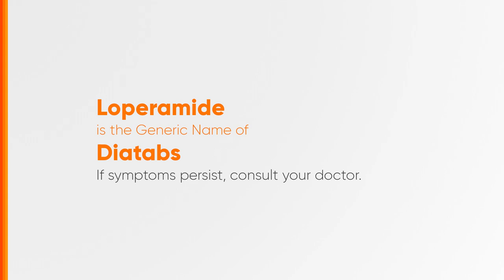Diatabs Radio Ad 2024 18s [ST]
Ito po ang 2024 Radio Ad ng Diatabs.

DRPS Two 6983: Diatabs Radio Ad 2024 18s [ST]